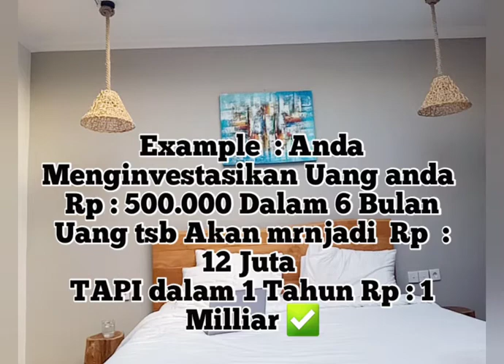Sukses Di Bayar 1 M Di Website Ini || Profit Bukan Kaleng2 Bisa Withdraw Setiap Harinya,CUAN Terus💰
Untuk mendapatkan gratisss info2 ter up to date. Ttg Bsnis..Saham,Reksadana,Cryptocurrency..,Forsage dan mata uang digital dan giveaway atau undian berhadiah lainnya silahkan follow Semua Media sosial kami di bawah ini  yah di sini ⬇️ :

□  ■ Youtube Chanel Baby Bule ⬇️ :
Babyllionaire

shopee.co.id/spyx7_bali